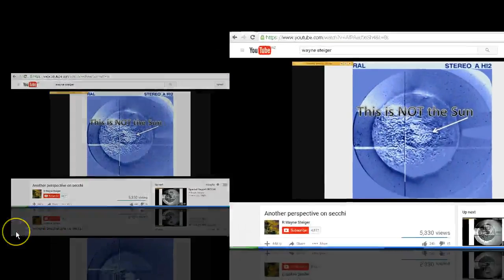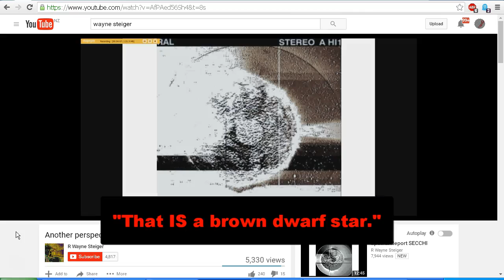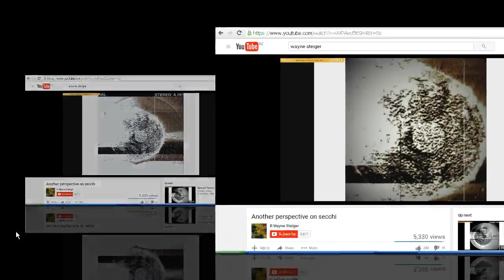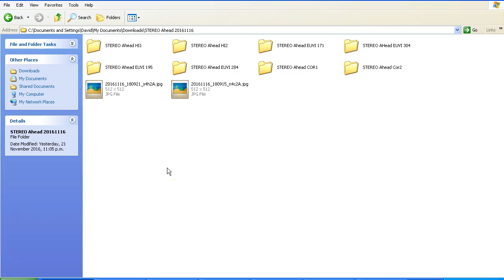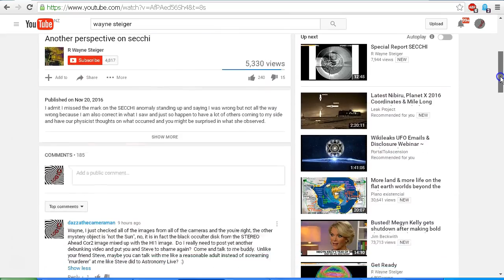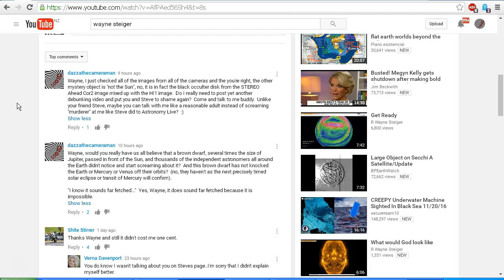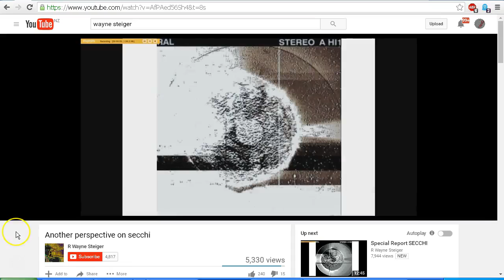Wayne Steiger / Steve Olson - Another Perspective on SECCHI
I respond to Wayne Steiger's video "Another perspective on Secchi"